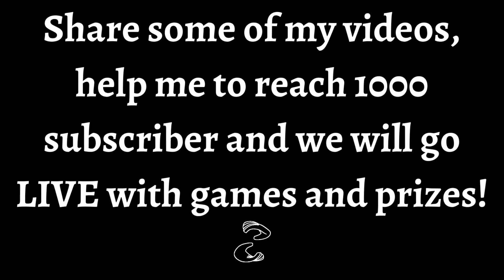NON-STOP BUY BONUS UNTIL I HIT FULL SCREEN!! BIG WIN!! Barbarian Fury - NOLIMIT CITY with rich711